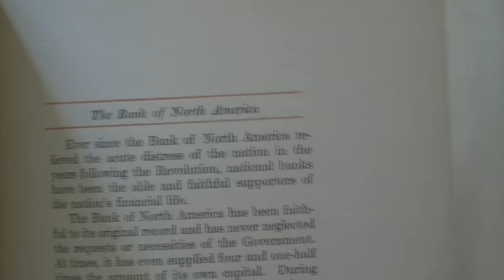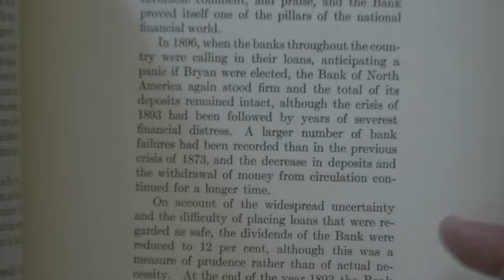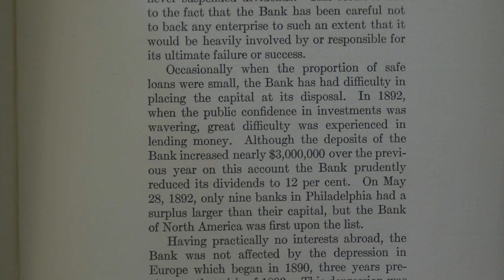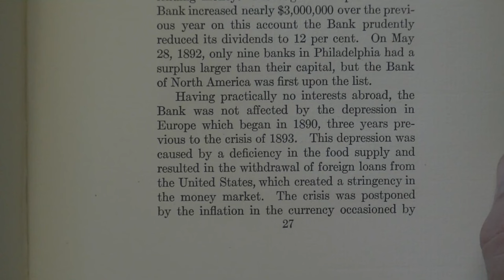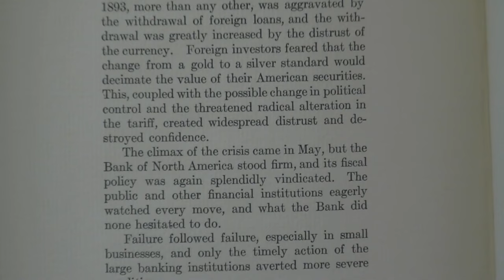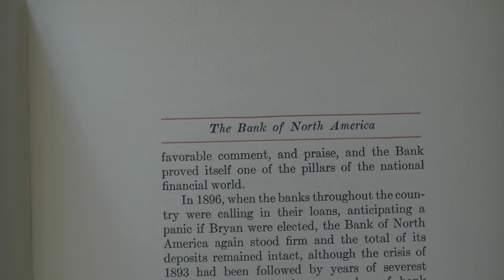The Bank Of North America's Historic Corruption